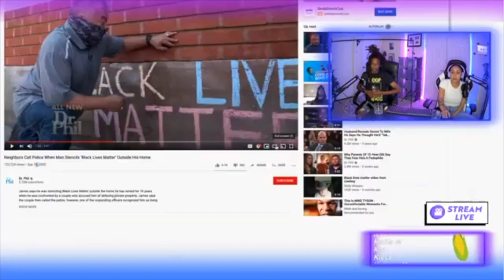Karens redeem themselves on Dr Phil | Podcast #70 Hightlight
The topics for this week's live-stream are:

Torey Finally Says His Side And DENIES Shooting Meg, what do we think?

The "grand jury indictment" for Breonna Taylor.

Due To The Two Cop Deaths

Viral Karens Trying To Redeem Themselves On Dr. Phil

What are we watching right now? (TV shows, movies, etc.)